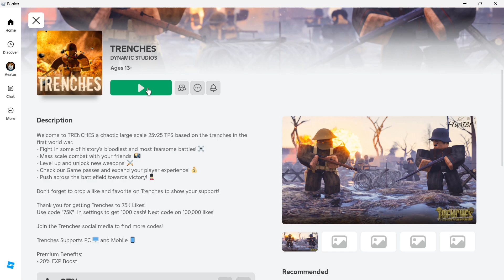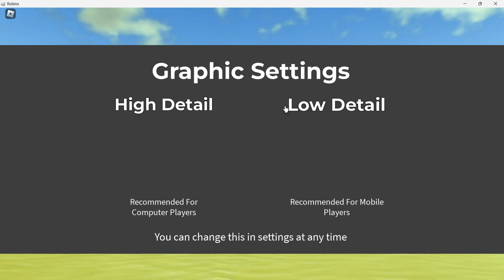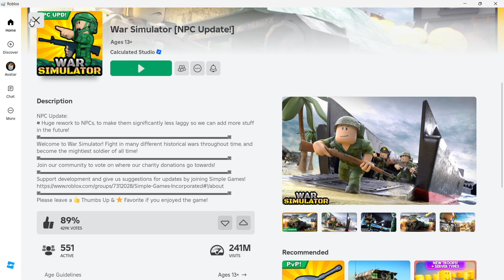I play whatever JDKinger tells me to on Roblox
In today's video I'm listening To JD Kingner and I have to play what games he wants me to play